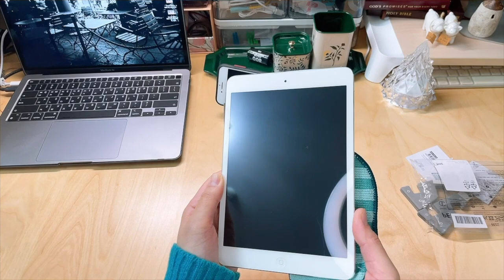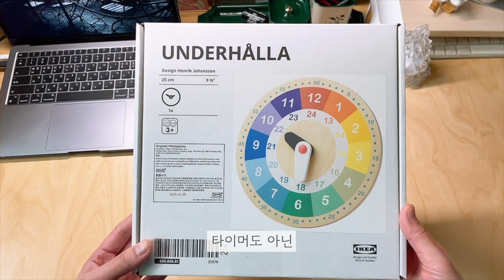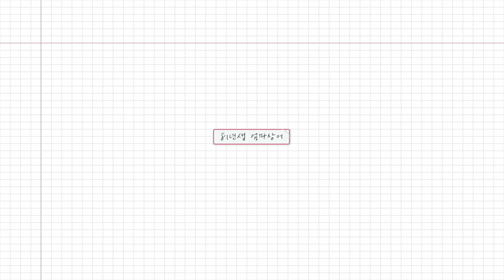Sub) IKEA이케아 추천템 - 700원부터 9900원까지 ㅣ이쁘고 실속있고 할 거 다 하는 살림템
오랫만에 이케아 다녀왔어요.

영상/디자인 쪽 일을 하면서 육아까지 하니
정말 촬영 또는 미팅 아니면 밖에 나가기가 힘들어서
컴퓨터 앞에서 떠나질 못하다가
도저히 안될 것 같아서 짬내서 이케아 다녀왔어요.

정말 사고 싶은건 많지만 워워~~ ㅋ

이쁜 거 사는 것도 좋고
유튜브 찍는 것도 좋지만
하면서 집이 되려 짐이 많아지고 복잡해지면 안되니까~

집에 필요한 아이들로
가격도 착하디 착한 아이들로 쏙쏙 집어 왔어요.

정말 한 번 가면 탈진할 정도로 넓고
이쁜 것도, 좋은 상품도 많은 "큰" 개미지옥 이케아 ㅋㅋ

유럽 감성 충전 초큼 하고 왔어요.

이제 곧 초등학교 입학할 아들과
유치원 입학할 딸에게
조만간 책상도 사주어야 하고
아무래도 조금 큰 덩어리들이 들어올 예정이라
이번에는 소소하지만 만족도 높고 꼭 필요한 아이들 데려 왔답니다.

어쩌다 보니 브러쉬 종류가 많아요.
제가 그만큼 지금까지 만족하는 브러쉬가 없었다는 것,
또 청소도 설거지도 일상이다 보니 그렇게 골라오게 되었어요. ㅋㅋ

우리 엄마 아빠들 일하랴 집안일 하랴 힘들잖아요
비싸지 않지만 일을 초큼이라도 수월하게 해줄 수 있는
그런 아이템들 있으면 도움이 되는 것 같아요.

부족하지만 잼있게 봐주시고
많은 응원과 관심 부탁드립니다. 헤헷

감사합니다!